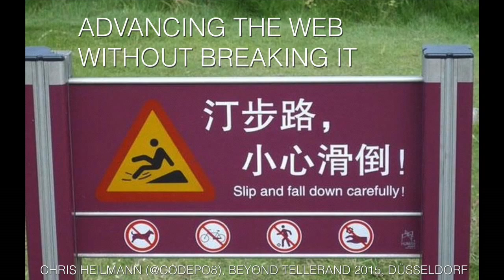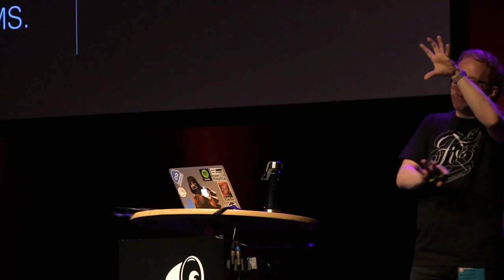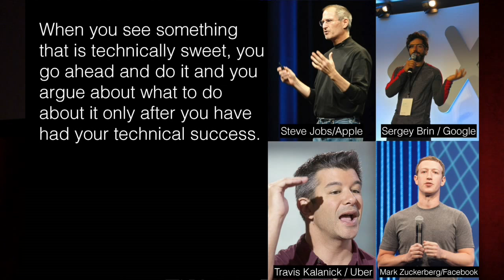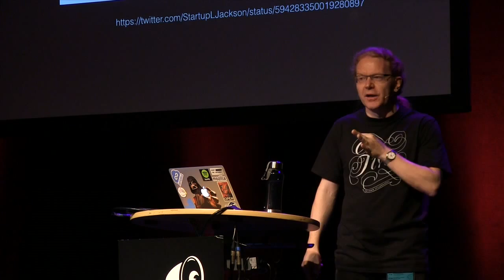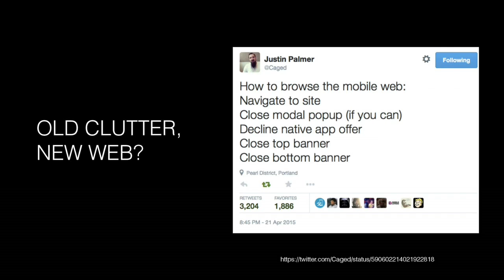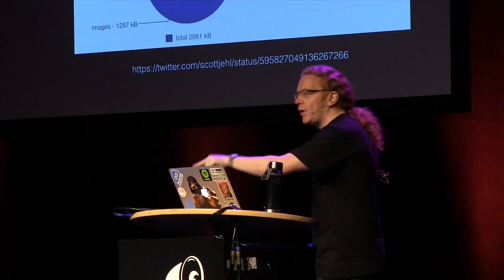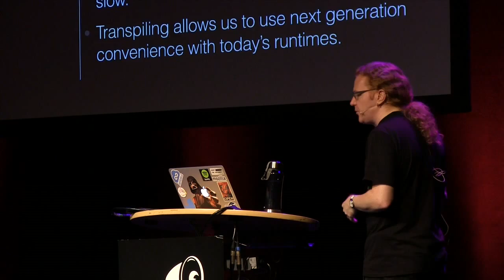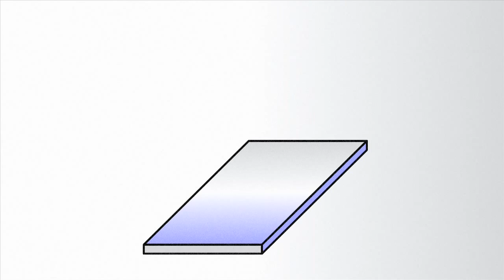Christian Heilmann – Advancing the web without breaking it? – btconfDUS2015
TALK:

Advancing the web without breaking it?

Development for the web has become much more complex in recent years. We have lots of tools, the languages we use evolve and there is a constant call that we now "build apps, not web sites" and thus we need to change our ways.

In this talk Chris Heilmann of Microsoft is going to talk about ES6 and other technologies and how to use them without breaking the web as we know it.